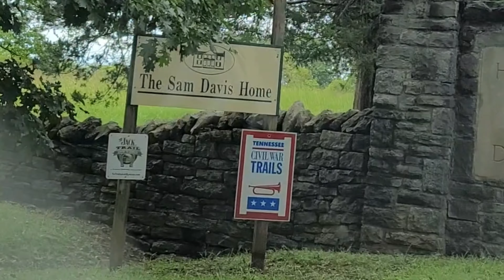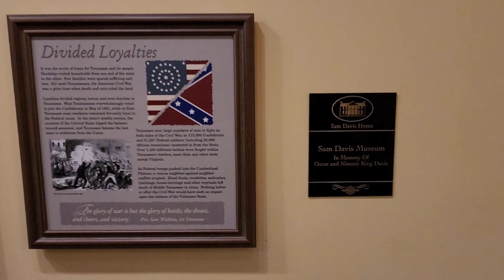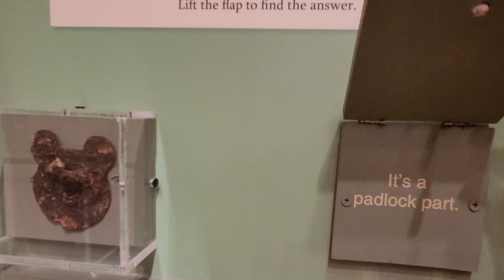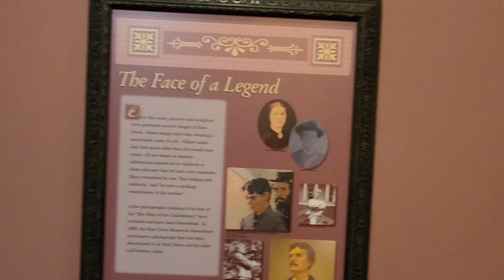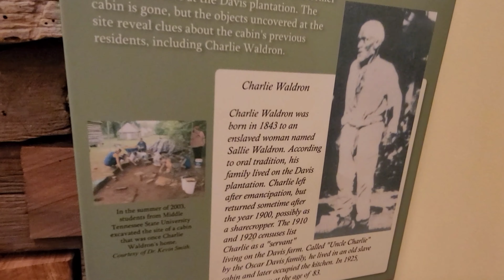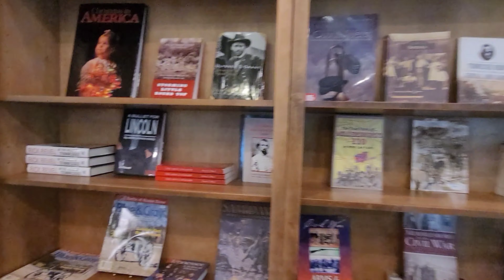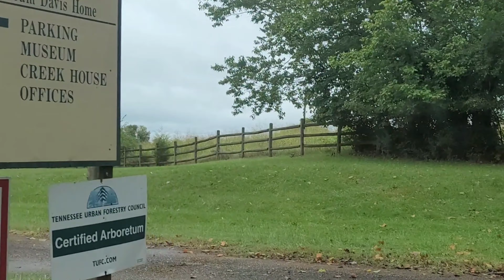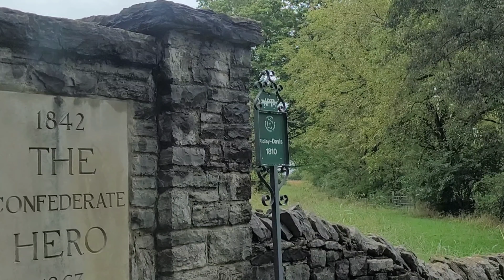A Cup of Gratitude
The Sam Davis Home Museum